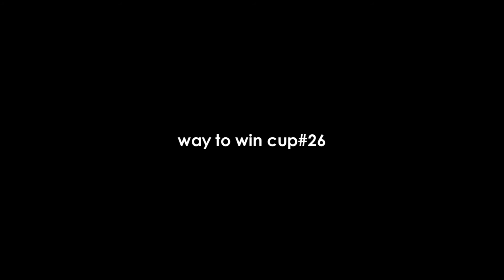ME4TA forzee vs sWc [way to win cup#26]